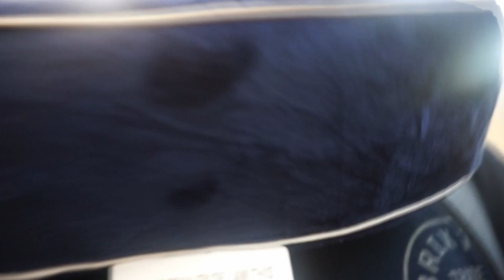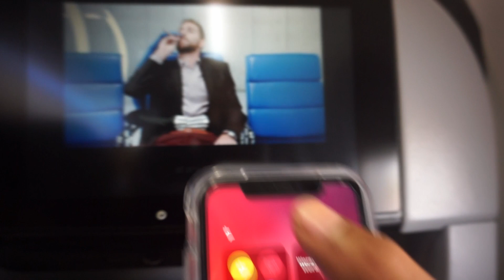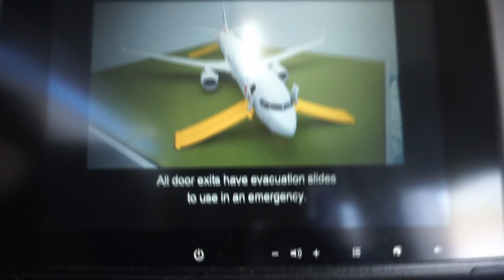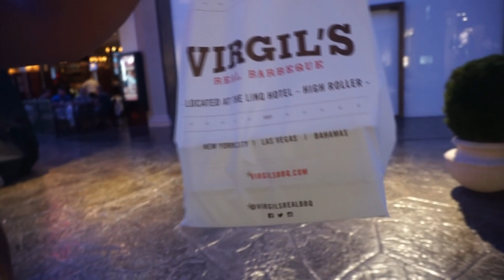First Baecation Vlog!!! (Day 1)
Show love to our media accounts to stay in touch!